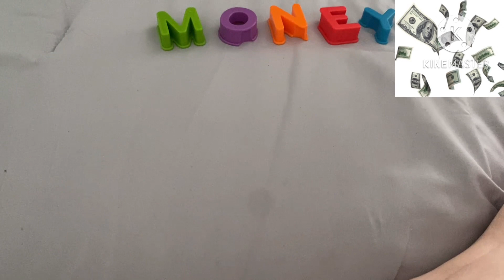Alphabet on the go letters